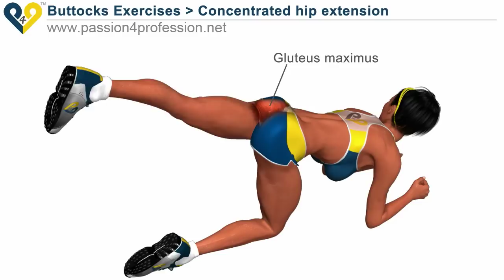Concentrated hip extension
Concentrated hip extension  is very advanced and effective exercise  for toning quick and easy your  buttock muscle.